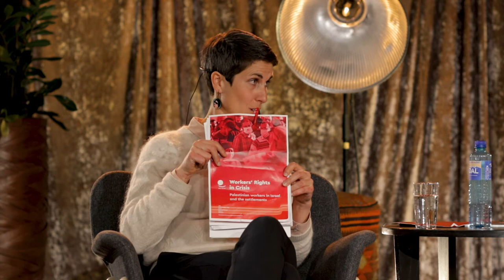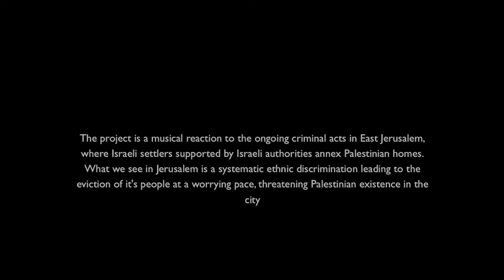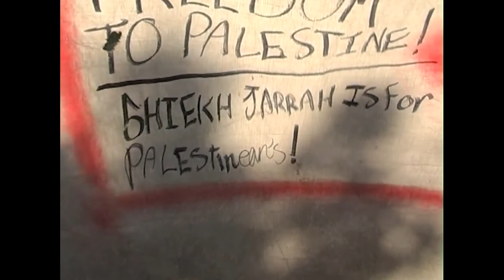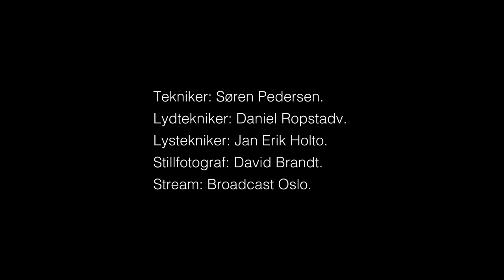Arbeidere uten land - Samtale om palestinske arbeidere under okkupasjon.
Palestinske arbeidere lever under apartheid og manglende arbeids- og menneskerettigheter, og pandemien har gjort situasjonen verre. For å vise solidaritet med palestinske arbeidere inviterer Melahuset og Samora Forum til en digital samtale med Line Khateeb, Trygve Natvig og Erik Hillestad